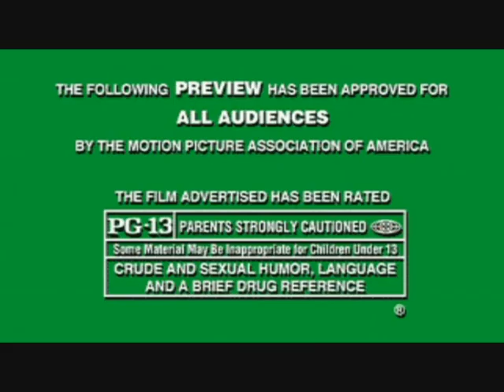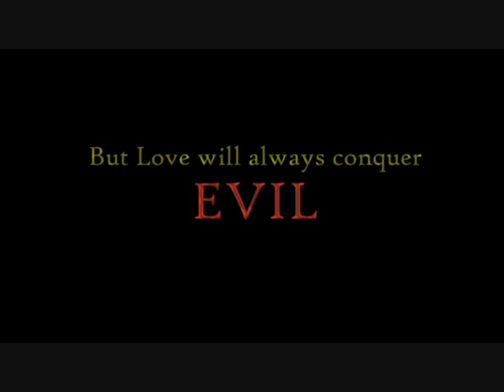Hippie Jesus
He died for his beliefs 2000 years ago.  Now, he's back -- to finish what he started!  Jesus was the world's first hippie.  And he, like, you know, loves everyone, an' that.